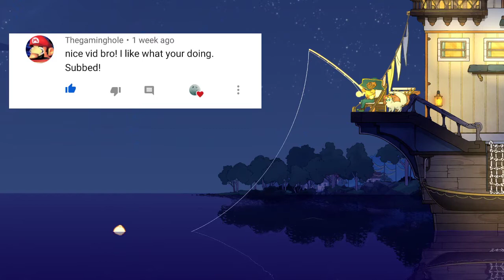Comfy Sunday with Plague Head | SpiritFarer part 3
welcome back to Spiritfarer. sorry for the late upload, I have been really busy with lots of school work as of recently so I've had to record what I could when I could. I promise to fix my schedule soon!